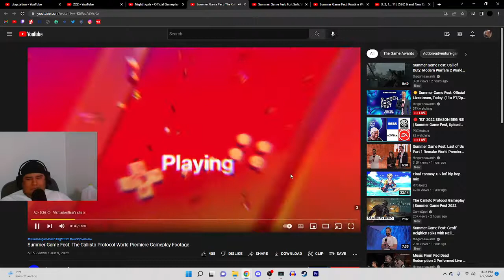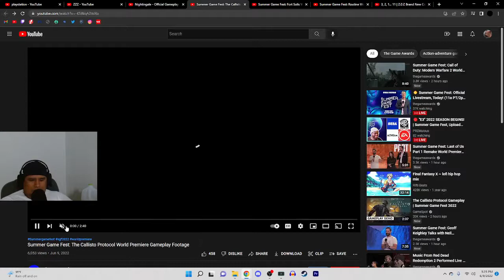The Callisto Protocol Gameplay Trailer Reaction | Summer Game Fest 2022